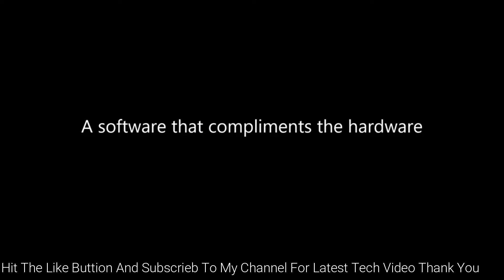Nokia X10 and Nokia X20 | Specification | Price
Hello Everyone in this video i will talk about Nokia X10 and Nokia X20 | Specification | Price so watch this video till end and if you like this video so please like share comment and subsribe to my channel for latest tech video thank so much for watching  my video please keep support me..

Related Query -